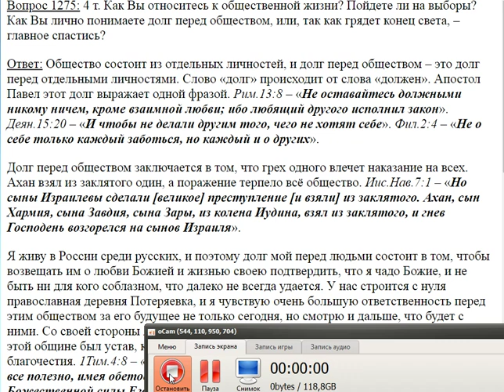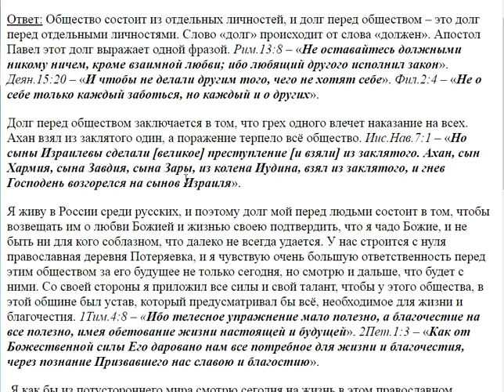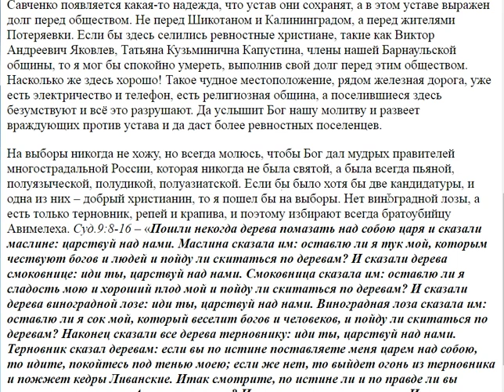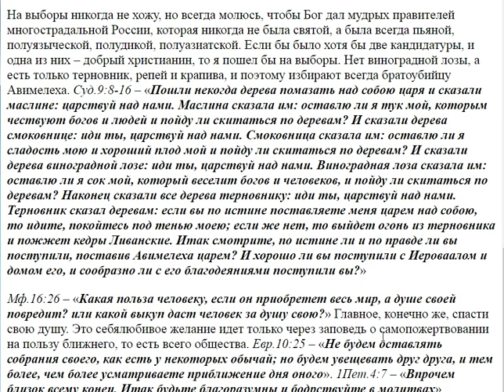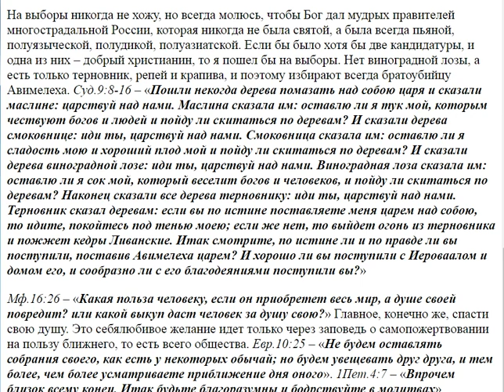1275. Пойдёте ли Вы на выборы?